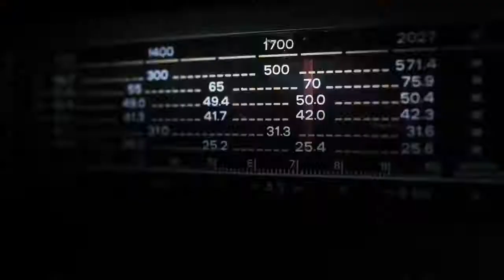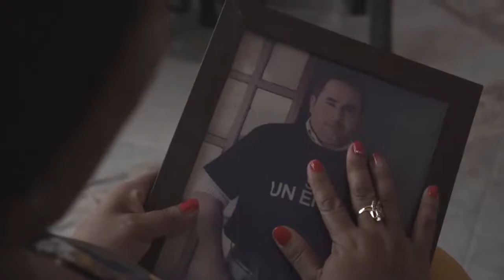Edison Molina - Dignidad y resistencia: la lucha contra impunidad en Colombia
La libertad de expresión e información son dos caras de un mismo derecho.

Cuando los periodistas son silenciados se ataca a toda la sociedad. No podemos obtener la información que necesitamos para participar, influir y opinar sobre nuestro entorno.

Hacemos un homenaje a los periodistas asesinados y quienes enfrentan ataques y amenazas pero continúan informando, cubriendo e investigando.

Conozca la historia del periodista Edison Molina.

Este video es posible gracias a una alianza entre IFEX y la FLIP.